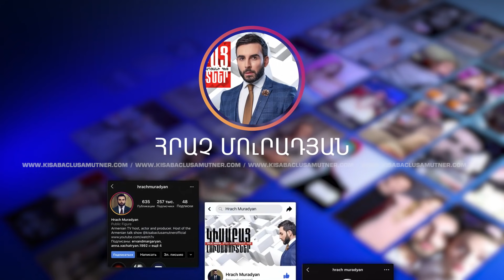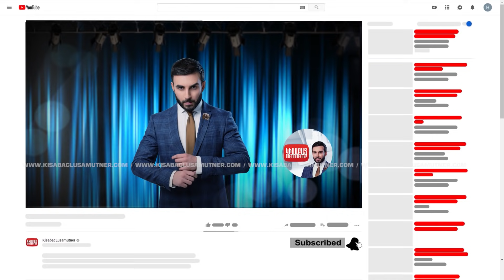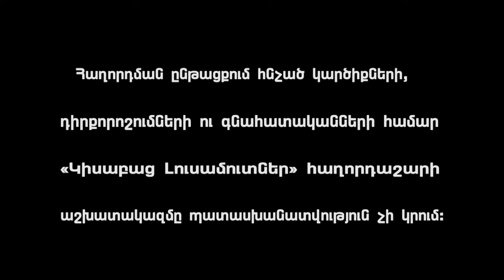Or-Ori Mas-Mas / Kisabac Lusamutner 14.06.2021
ՕՐ-ՕՐԻ ՄԱՍ-ՄԱՍ- Ամիրջանյանները Մայրամաձորում ոչ միայն թողեցին իրենց տարիների կուտակածն, այլ նաև իրենց միակ հենարանին Արցախյան վերջին պատերազմից հետո հանձնեցին հողին: